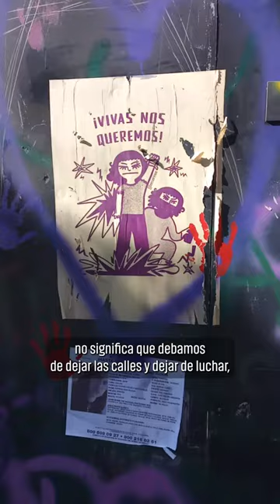28s: Día de Acción Global por el Aborto Legal, Seguro y Gratuito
🟢 Este 28s, a través de diversas formas de protesta, mujeres y personas con capacidad de gestar ejercen presión sobre los gobiernos para que reformen leyes y políticas relacionadas con el aborto, con el fin de garantizar AbortoLegalYSeguro.